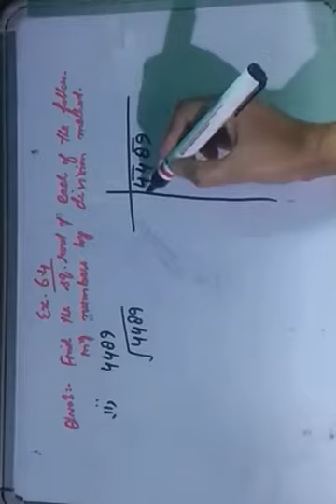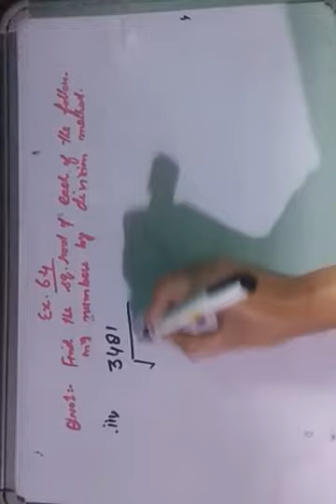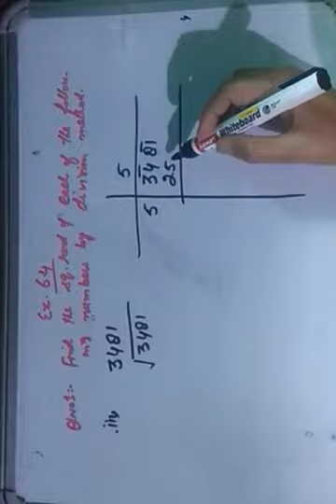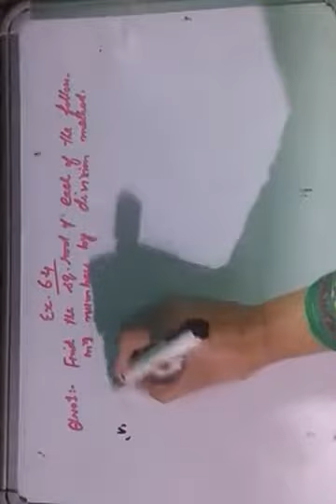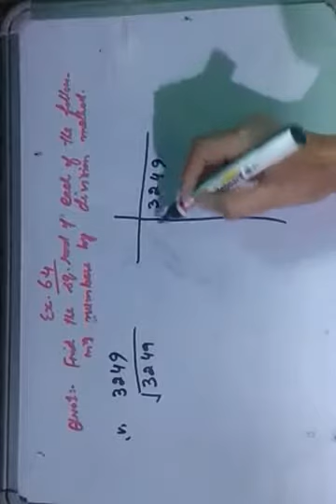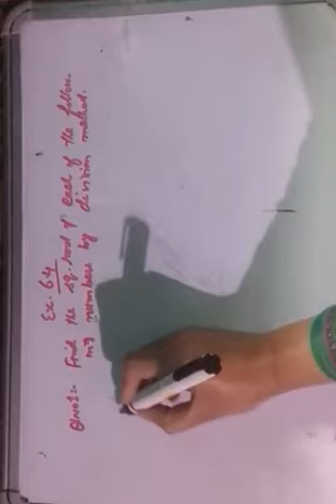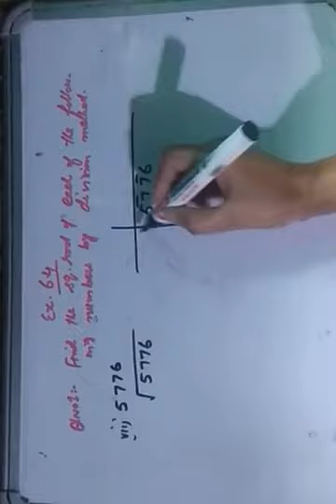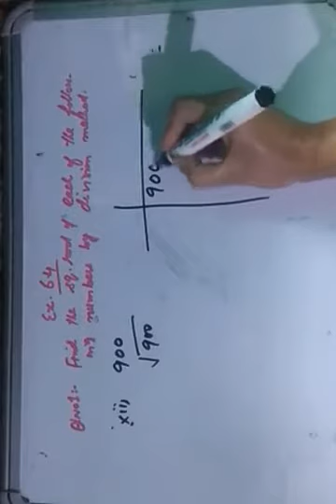Class 8Th Math Ex No 6.4 Q.No 1